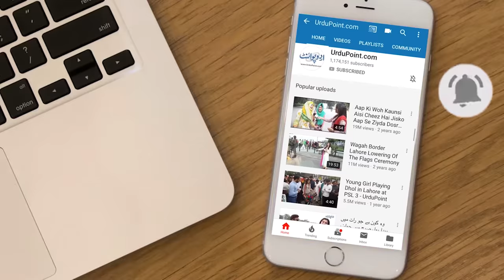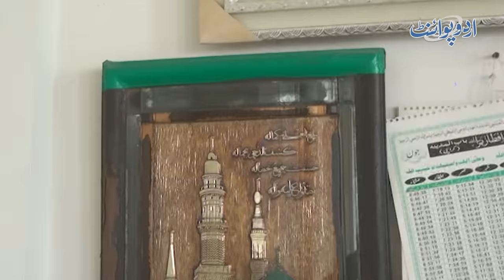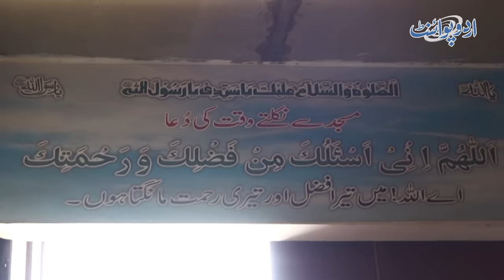Karachi Me Duniya Ki Pehli Ship Jesi Masjid - Shehrion Ne Apne Ghar Qurban Kar Ke Masjid Bana Di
A beautiful boat shaped mosque that is located in the area of Lyari in Karachi is a famous mosque o the city. Its map and architecture was made in 3D. UrduPoint anchor Shaan Arain has visited the mosque and gave us some inside view of the mosque. Why this mosque was made in this shape, when and how it was made  and who designs it let us know in this video
Anchor: Shaan Arayin